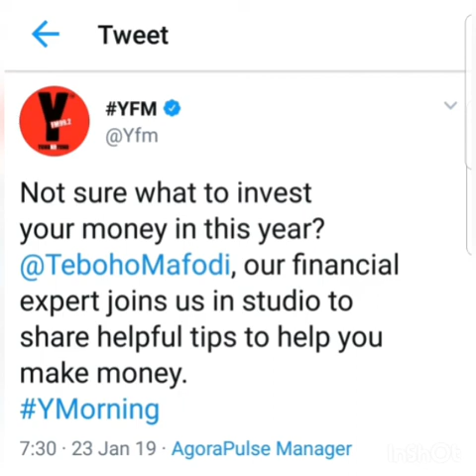HOW YOU CAN GET YOUR MONEY TO WORK FOR YOU to create wealth? Investment Clubs or Stokvels?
Y-FM Financial Expert TebohoMafodi talks about Investing 101 with Dj Ankletap on the Breakfast show.

Entrepreneur and Investor Teboho Mafodi is on Y-FM Breakfast every week discussing all things finance.